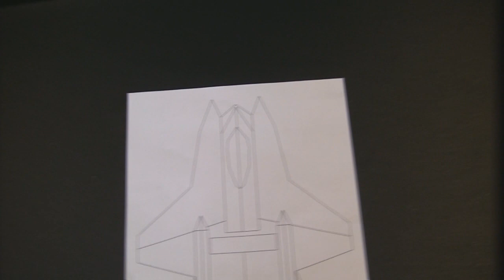FF-Sabre Warrior Part1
Video for a new project I am starting, the FF-Sabre Warrior. Its a plane very loosely designed to resemble a concept UCAV aircraft by Lockheed, the Sabre Warrior.